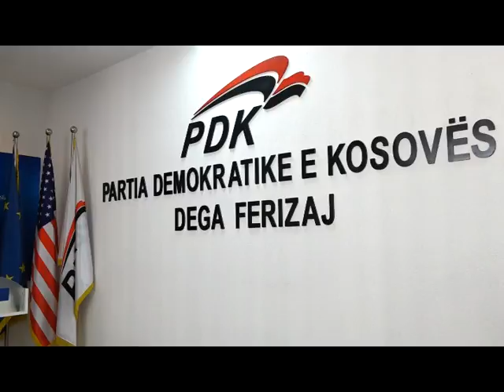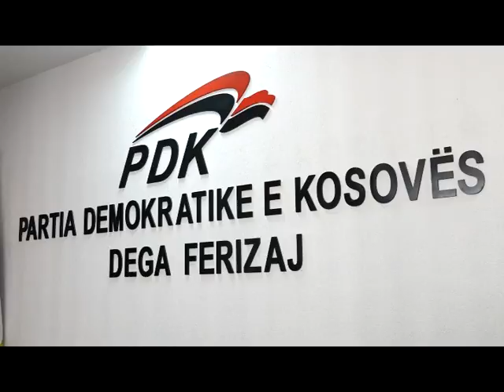PDK akuzon komunën për dallavere me tenderë ,24 Mars 2017 RTV TEMA